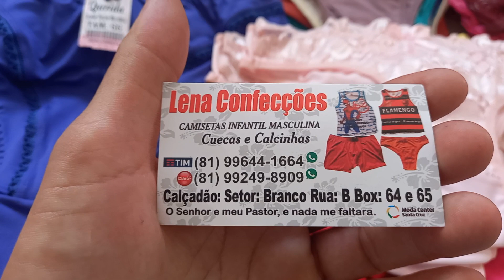calçadão Miguel Arraes pe lena Confecções camisa calcinhas ap 3 reais no atacado 81 9.9644 1664